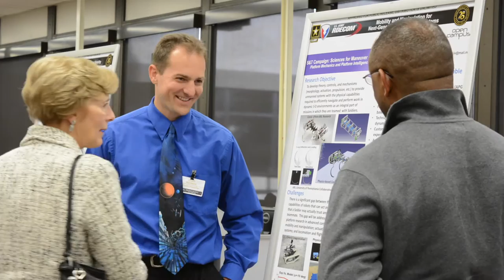Army lab open house draws potential partners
Army scientists and engineers began a two-day effort to expand collaboration with industry, academia and other government institutions with an open house at the U.S. Army Research Laboratory Nov, 16 at Adelphi, Maryland.